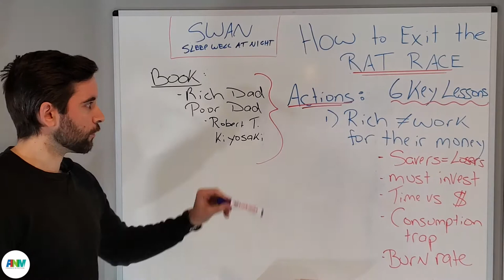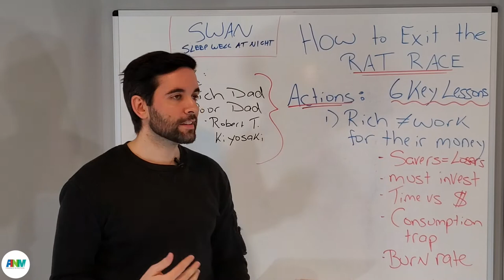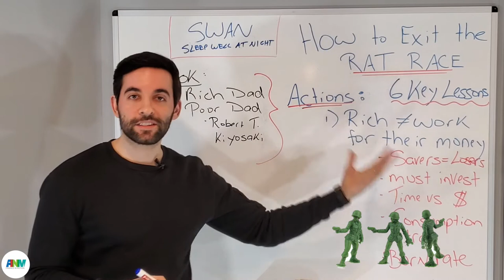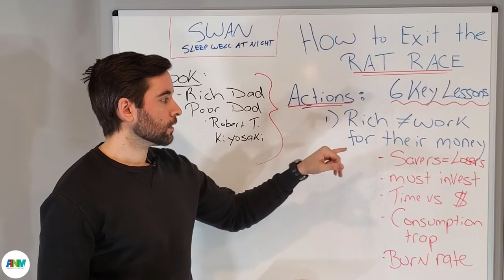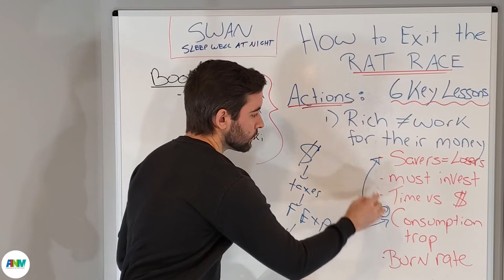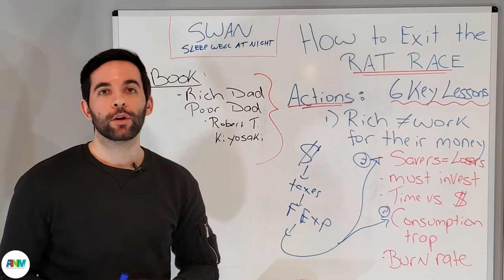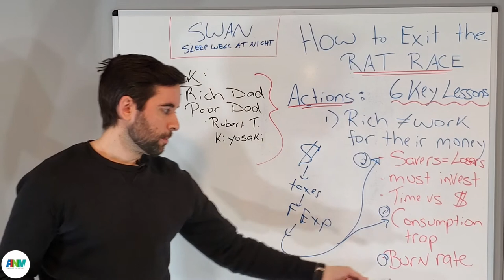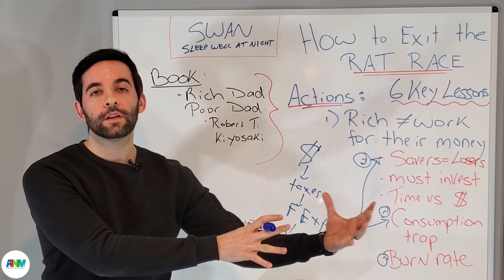Rich Dad Poor Dad: How to exit the Rat Race - LESSON #1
In this video, I explain the first lesson of the rich which is that the rich don't work for their money.  Please watch the video!